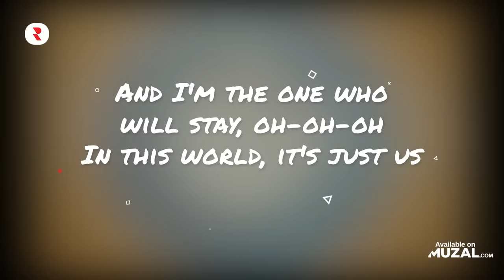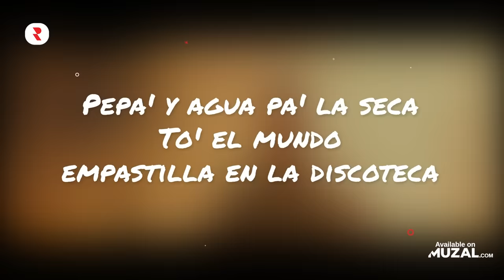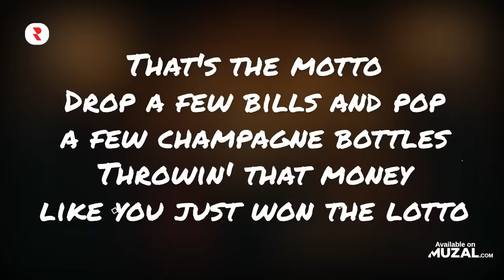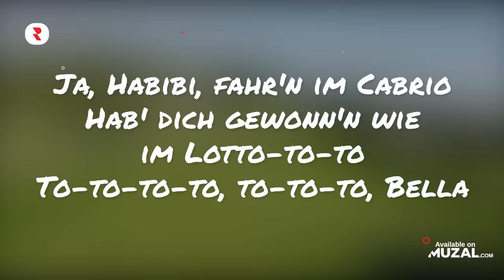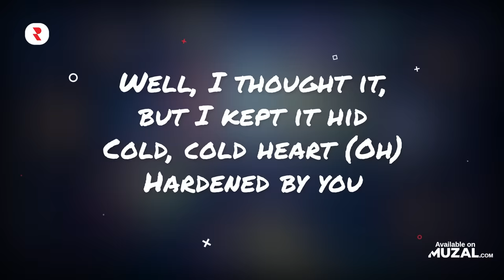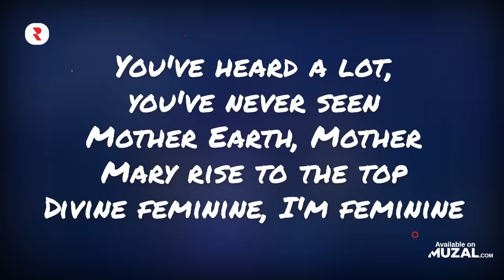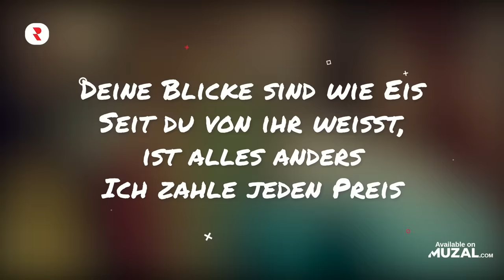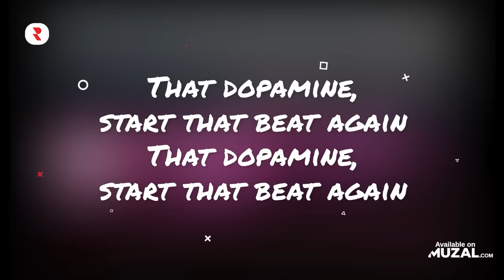Sommerhits 2022 Mix ☀️ Die Besten Sommerhits 2022 Playlist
🔴 YouTube Playlist - Sehen Sie hier die vollständigen Musikvideos 👀
✅ Spotify Playlist - Streamen Sie hier die vollständigen Tracks 🎧

die besten sommerhits 2022
sommerhits gute laune
sommerhits
sommerhits 2022 video
besten sommerhits
die besten sommerhits
sommerhits 2022 gute laune
coole sommerhits
besten sommerhits 2022
sommerhits video
sommerhits mix
sommerhits 2022 mix
sommerhits 2022
coole sommerhits 2022